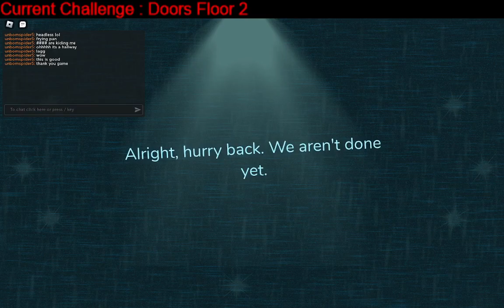Testing Doors Floor 2 Games! Try 2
.I was Dumb i thought you had to on computers to find the correct 1 !